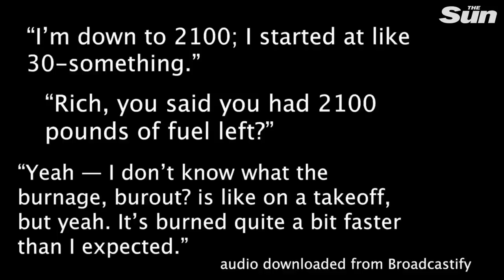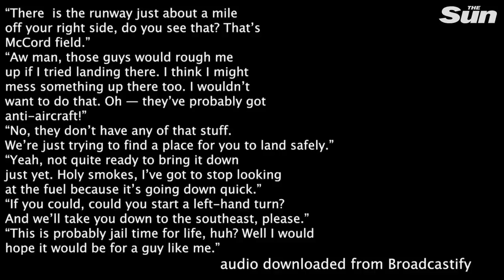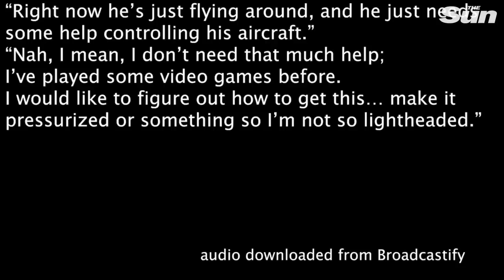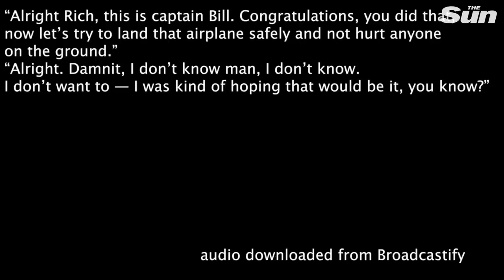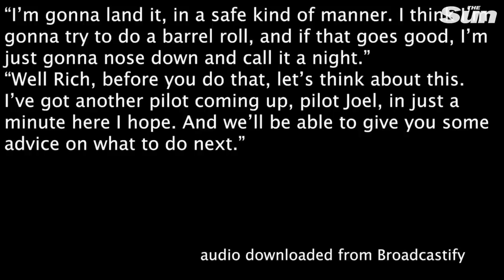Seattle hijacker's conversation with air traffic controller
A MECHANIC stole a plane from Seattle airport and joked with air traffic controllers before crashing into an island.

The married airport employee, 29, "hijacked" the Alaska Airlines plane before performing stunts in the sky as he was tailed by fighter jets today.

Harrowing audio revealed the pilot joking with the controllers who begged him to land the 76-seater plane before it nosedived and burst into a fireball 25 miles away.

At one point, he said: "Hey do you think if I land this successfully Alaska will give me a job as a pilot?"

Astonishing video showed the Horizon Air Q400 doing large loops and other dangerous manoeuvres.

In the chilling recording, he revealed he was a "broken man" and apologised to the air traffic controller.

He said: "I hope this doesn't ruin your day."

The mechanic, referred to as "Rich", said that he wanted to do "a barrel roll, and if that goes good...nose down and call it a night".

He then said: "I wouldn't know how to land - I wasn't really planning on landing it."

The "suicidal" man, who dreamed of joining the military, then said that he had thrown up and that he felt "dizzy".

He added: "I'm sorry about this, I hope it doesn't ruin your day [...].

"Man, the sights went by so fast. I was thinking, like, I'm going to have this moment of serenity, take in all the sights.

"There's a lot of pretty stuff, but they're pretty in a different context."

The married mechanic - who has not been named - crashed on Ketron Island, 30 miles south west of Seattle, at 8pm local time.

He and his wife, who he met in 2010, ran a bakery until it closed in 2015.